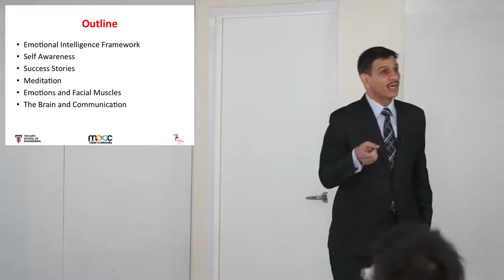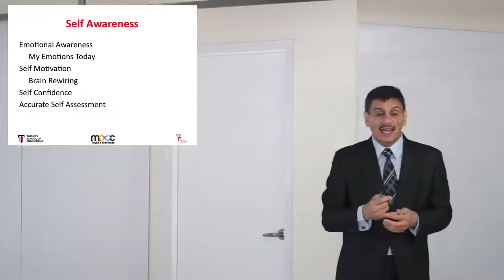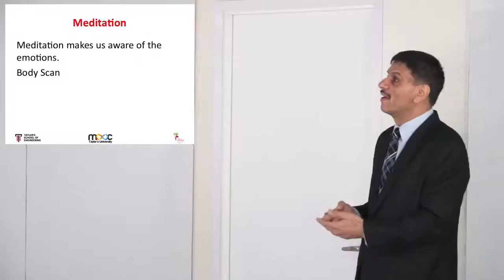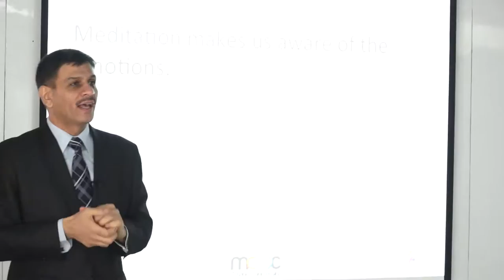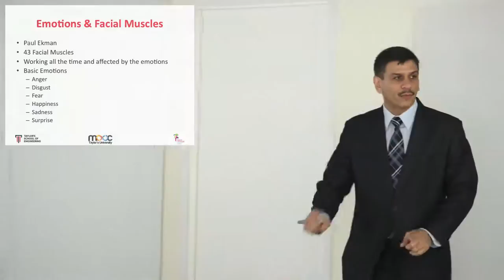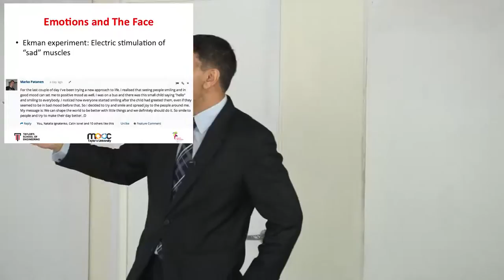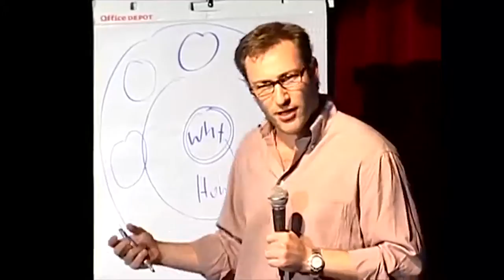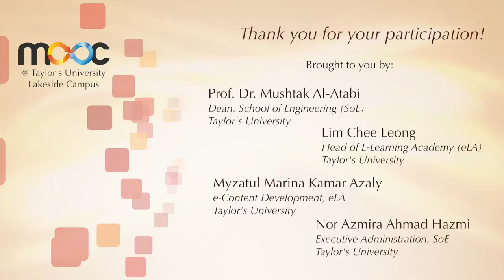MOOC@Taylor's University Lecture 3: Success by Prof. Mushtak Al-Atabi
Success and happiness are what most of us chase for most of our lifetimes. Interestingly, however, little is taught in schools about how to achieve success beyond the academic measures.

Increasingly what is needed to succeed in one's life and career goes beyond the academic achievements. For example, beyond the entry threshold of the required skills and IQs for a given job, emotional intelligence is found to be responsible for 80% of the success of individuals.

Employers are seeking individuals who are self aware and able to manage themselves and their relationships with others. This is seldom taught at schools and individuals are not even aware of thisfact. This course offers an opportunity to work in a structured manner to define, discover and achieve success in a fun way working together with other students.

This course is offered as a Massive Open Online Course (MOOC) to enable as many people as possible to cultivate traits, skills and habits that will lead them to achieving success and happiness. The course is a simple start of a lifelong journey of self improvement and development. The course is designed and delivered collaboratively by Dr Mushtak Al-Atabi from Taylor's University and Dr Jennifer DeBoer from MIT.

Course Structure
Success is often defined achieving one's goals. Pursuing meaningful goals results in a happy journey towards success. In this lecture we will, together, define success and how it links to happiness. We will try to define success beyond the normal academic and financial metrics.

Thinking, language and success
Lau Tzu said, "Watch your thoughts they become words. Watch your words, they become actions. Watch your actions, they become habits. Watch your habits, they become character. Watch your character, it becomes your destiny."  This lecture will explore practical techniques based on brain research that will enable you to start a positive thought patterns through the selection of language resulting in a successful character.

Gratitude and brain rewiring
The human brain is wired to respond to negative stimuli. While this is necessary for survival in a dangerous environment, the other side of the coin is that we often do not notice the positive things going in our lives. This can lead to many missed opportunities. The brain rewiring is a daily exercise that you do by reporting 5 things that you are grateful for online. Brain rewiring is fun, especially when dome online with other people.

Emotional intelligence and success
Although IQ is important for success, research has shown that emotional intelligence is even more important for success and happiness. Emotional intelligence is in four domains, self awareness, self management, social awareness and relationship management. This section of the course will introduce the language that can be used to explore one's self, leading to self awareness. This awareness is essential for the successful implementation of the self management techniques. We will also discuss how to achieve social awareness and use to that to successfully manage relationships.
You will develop the language to daily describe your mental, spiritual, physical and relational state. This will be done online leading to more awareness and management ofboth self and relationships with others.

Abundance and Appreciative Enquiry
This is an extension of the gratitude lecture. In this section will lay the scientific reasons for optimism and introduces the technique of Appreciative Enquiry that you can use to build on what is going on positively in your life to achieve your dreams by doing more of what is working well.

Communication for success
To successfully communicate, we introduce herewith the SUCCESS model. Described by Chip and Dan Heath in their book "Made to Stick," the model advises to make communication Simple, Unexpected, Credible, Concrete, Emotional, told with a Story. We added Simulation to the model to encourage the communicator to give something to the audience to play with.

Thinking techniques
This section will produce different techniques to use our brains effectively to produce amazing ideas. Techniques such as brain networking and brainstorming will be introduced and practiced. Other ideation techniques such as random entry and trimming will be introduced as well.

Personal mission and goal setting
We started by saying that success is about achieving goals. Here you will learn ho to set SMART goals for yourself. You will also work on crafting your own personal mission statement.

Finale